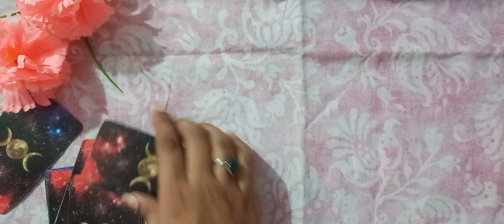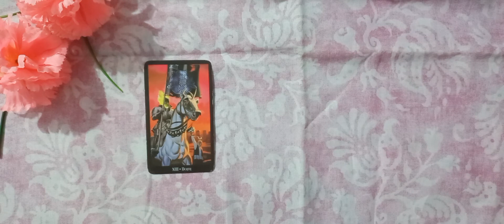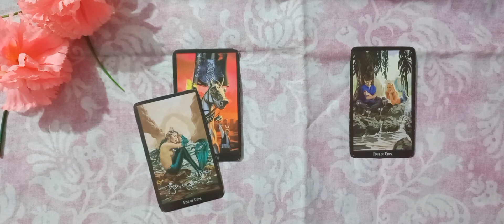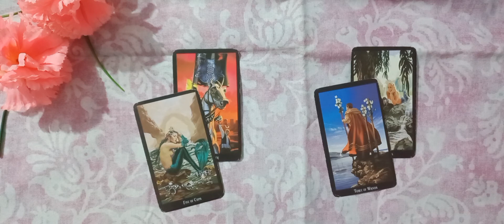♣️♈️ARIES ❤️LOVE | YOU VS THEM | SEPTEMBER 2022 URDU/HINDI TAROT READING